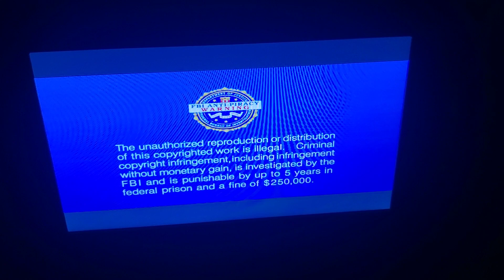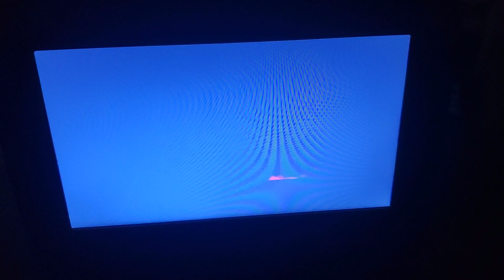Friday The 13th (2009) DVD Opening